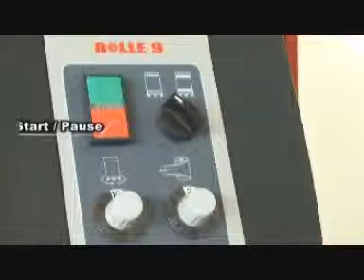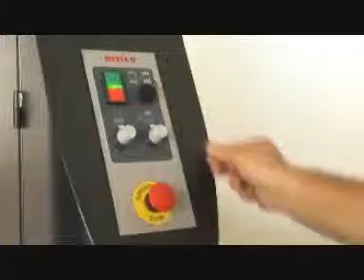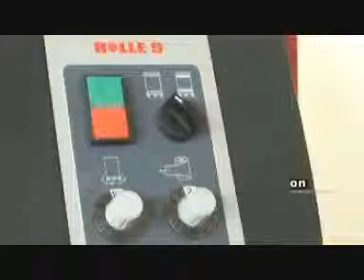Rolle 9 Félautomata forgóasztalos stretchfóliázógép - max. 270% nyújtás